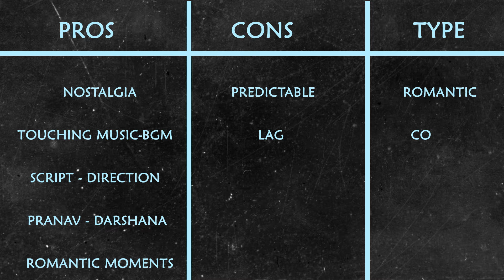Hridayam 2022 | Vineeth Sreenivasan | Pranav Mohanlal |Darshana | Kalyani | ONE MINUTE Review | WMC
A man in his early 30s reflects on his misspent youth and the rocky road that brought him to adulthood.